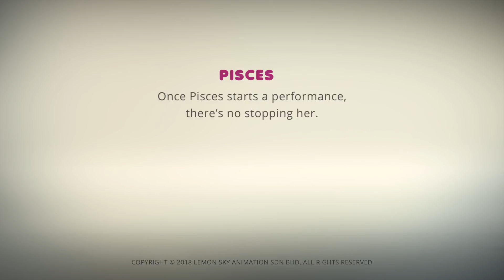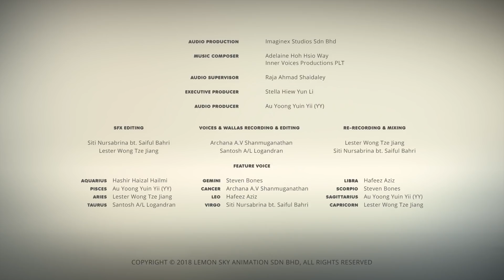AstroLOLogy | Piscis - La diva imparable | Dibujos animados para niños | WildBrain